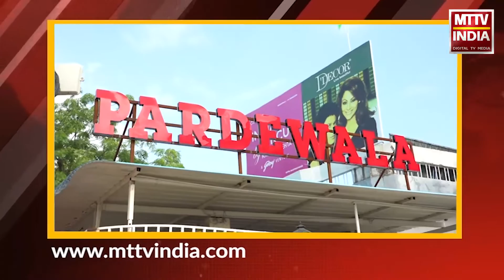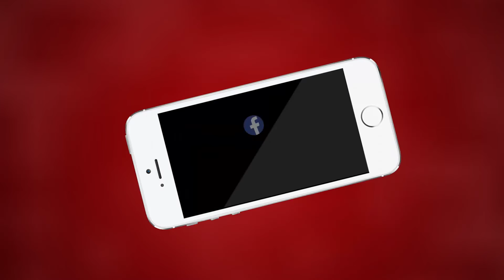Ajmer | जीआरपी कॉन्स्टेबल भर्ती परीक्षा का फिजिकल टेस्ट | MTTV INDIA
जीआरपी कॉन्स्टेबल भर्ती परीक्षा का फिजिकल टेस्ट
अजमेर और जोधपुर के 30 पदो के लिए 230 अभ्यर्थी पहुंचे
जीआरपी आईजी आलोक दिक्षित की निगरानी में चल रही है भर्ती परीक्षा